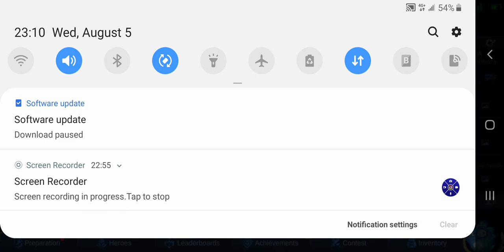MLBB / Intense na laban using lesley🙂